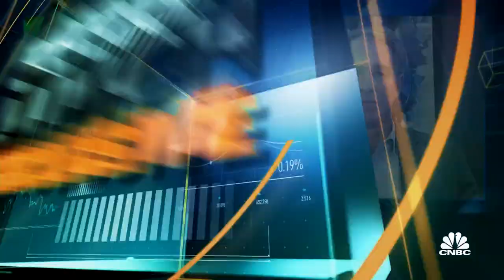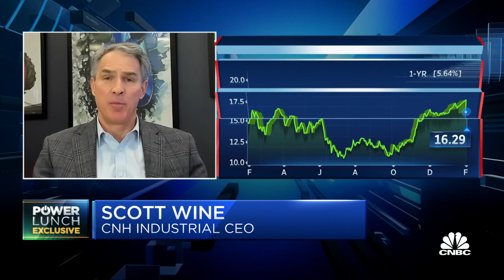CNH Industrial CEO on the global economy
Scott Wine, CEO of CNH Industrial, joins 'The Exchange' to discuss the strength of the agricultural business worldwide, new frontiers in agriculture technology development, and new industrial equipment products coming to market in 2023.